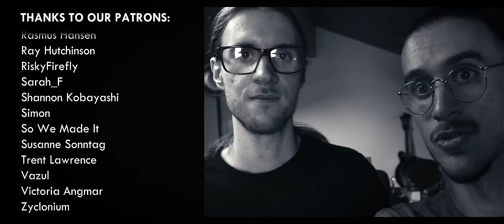The Diary Of Jane (ACOUSTIC COVER - Live In Studio) - Breaking Benjamin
Enjoy our acoustic cover of Diary of Jane by @breakingbenjamin recorded live in our little home studio!

Dave: Vocals, Guitar, Doublebass.
Joe: Banjo, Xiao Flute.